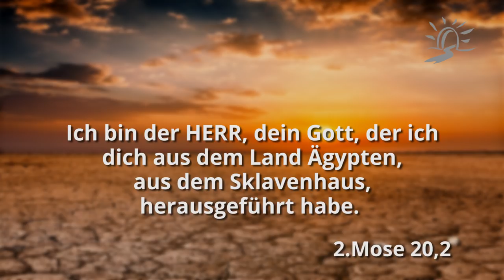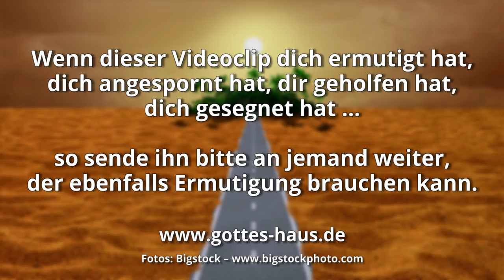Kein Ort zum Siedeln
Kürzlich berichtete mir jemand von einer persönlichen ‚Wüstenzeit‘: „Weißt du, ich bin ständig in der Wüste, meine Wüstenzeiten hören eigentlich gar nicht auf. Und in der Wüste kann ich dem Herrn am besten begegnen.“ Ich dachte darüber nach. Ist das wirklich Gottes Absicht für unser Leben?

Nein, die Wüste ist kein Ort zum Siedeln. Es ist nur ein Durchgangsort, hin in das eigentliche Ziel, das Land der Verheißung. Gottes Ziel für das Volk Israel war nicht die Wüste, obwohl Er dort Seine Versorgung und Seinen Schutz durchgehend schenkte. Letztlich waren es der Unglaube und das Murren, dass das Volk damals in der Wüste festhielt, obwohl Gott ein wunderbares Land für sie vorbereitet hatte.

Es stimmt, die Wüste ist ein Ort der Prüfung unserer Treue, unseres Glaubens und unserer Hingabe. Und auch, wenn man in der Wüste sich selbst am besten kennenlernt und man entdeckt, was noch in einem steckt - an Rebellion, Ungehorsam, verstecktem Zorn und Kleinglauben, - möchte Gott dennoch nicht, dass wir in der Wüste „wohnen“. Sie ist kein Ort zum Siedeln. Wir sollen und dürfen so schnell wie möglich in das Land unserer persönlichen Verheißung hineingelangen.

Denn ich will nicht, dass ihr in Unkenntnis darüber seid, Brüder, dass unsere Väter alle unter der Wolke waren und alle durch das Meer hindurchgegangen sind und alle in der Wolke und im Meer auf Mose getauft wurden und alle dieselbe geistliche Speise aßen und alle denselben geistlichen Trank tranken, denn sie tranken aus einem geistlichen Felsen, der sie begleitete. Der Fels aber war der Christus. An den meisten von ihnen aber hatte Gott kein Wohlgefallen, denn sie sind in der Wüste hingestreckt worden. Diese Dinge aber sind als Vorbilder für uns geschehen, damit wir nicht nach Bösem gierig sind, wie jene gierig waren.
1.Korinther 10,1-6

Wenn gesagt wird: Heute, wenn ihr seine Stimme hört, verhärtet eure Herzen nicht wie in der Erbitterung; welche haben denn gehört und sich aufgelehnt? Waren es denn nicht alle, die durch Mose von Ägypten ausgezogen waren? … Und wir sehen, dass sie wegen des Unglaubens nicht hineingehen konnten.
Hebräer 3,15-19

Ich bin der HERR, dein Gott, der ich dich aus dem Land Ägypten, aus dem Sklavenhaus, herausgeführt habe.
2.Mose 20,2